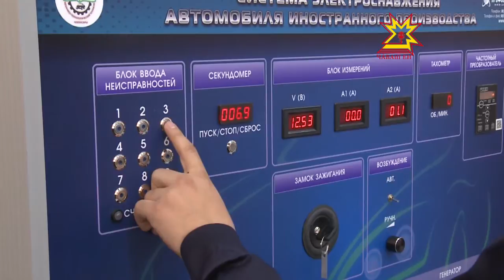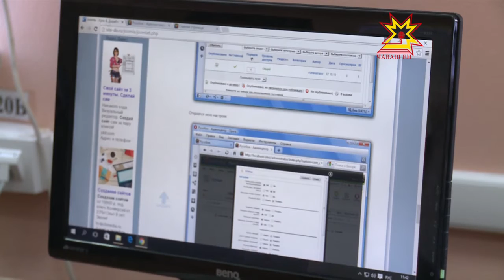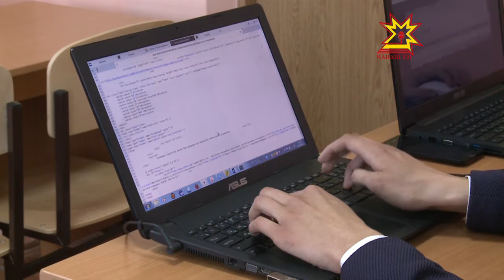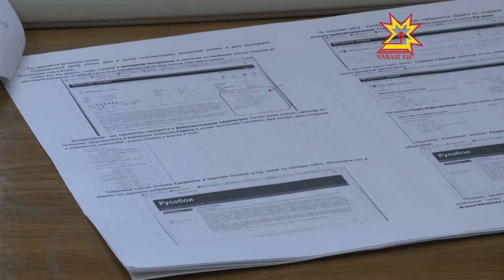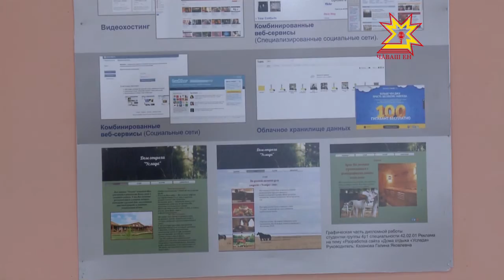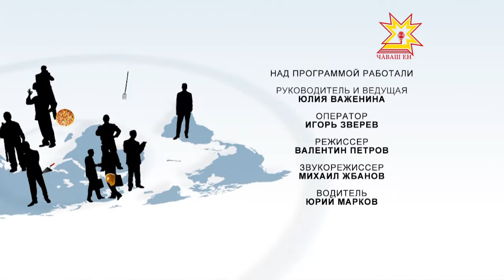Один день с профессионалом. Выпуск 20.06.2016